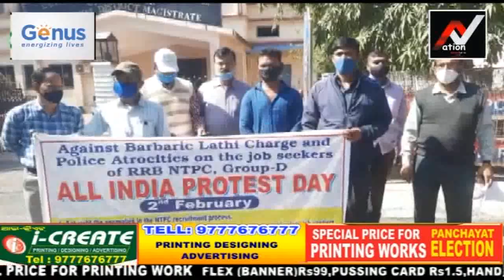Rourkela Forest Awareness Day on the occasion of World Wetlands Day @Nation 1sttv